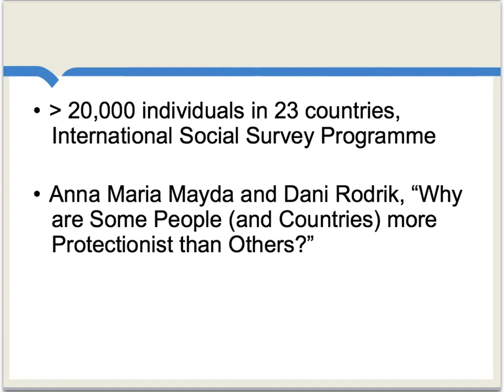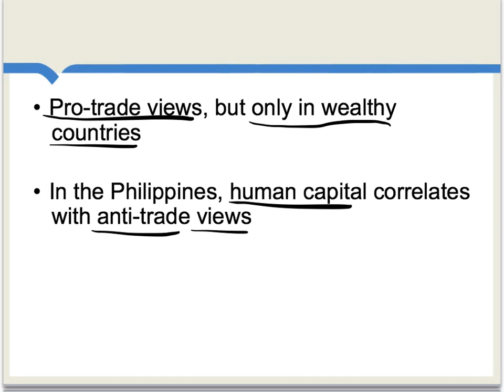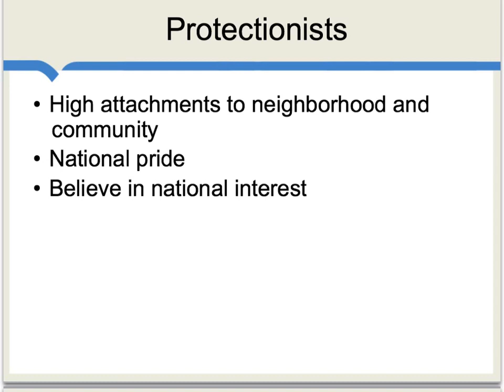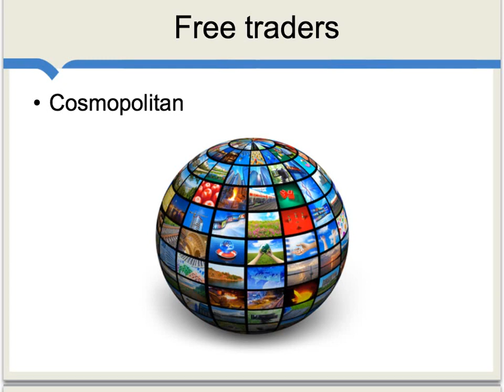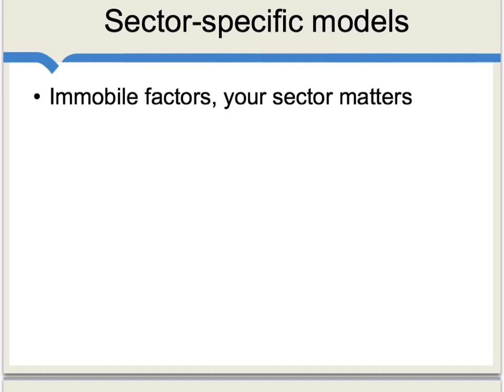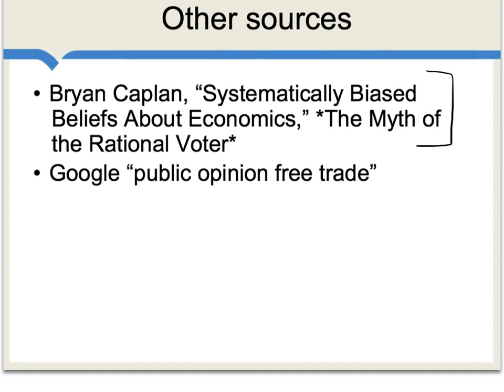Who Supports Free Trade?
What are predictors of pro or anti-free trade sentiment? This video discusses data from the paper "Why are Some People (and Countries) more Protectionist than Others?" by Anna Maria Mayda and Dani Rodrik. This video also covers which countries are the most and least pro-free trade, how men and women view trade free trade differently, and how factors models come into play.